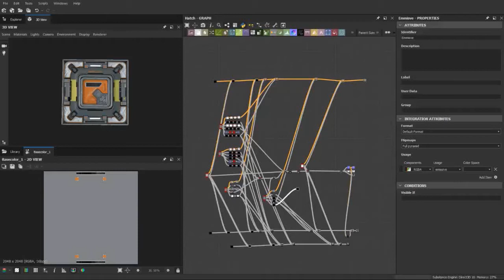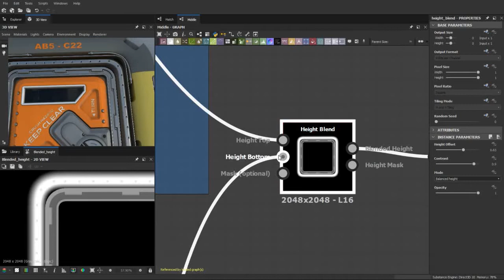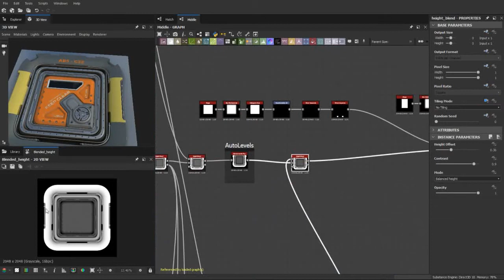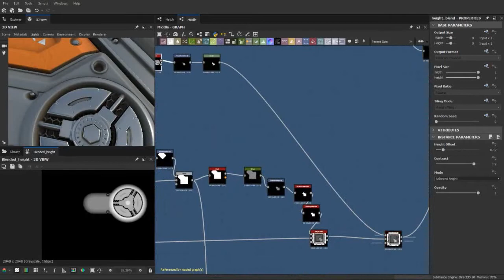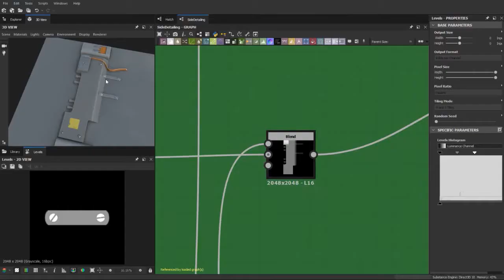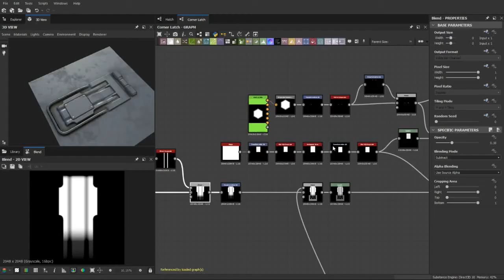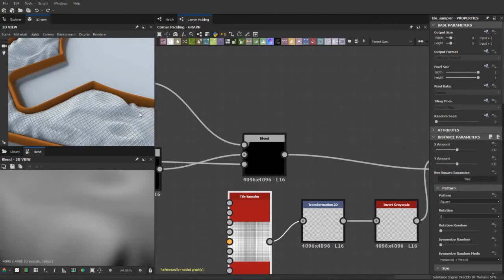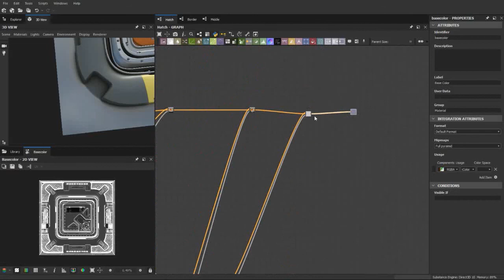ScifiWalkThrough video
So I created this material after being inspired by James Ritossa and Paul Pepera. I had some great feedback and people requested a tutorial / walkthrough so here it is !